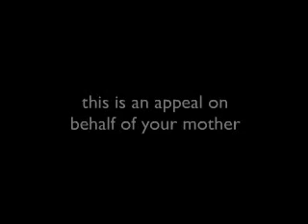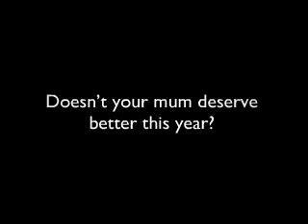Save the Children Mother's Day viral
a viral ad for a fundraising campaign